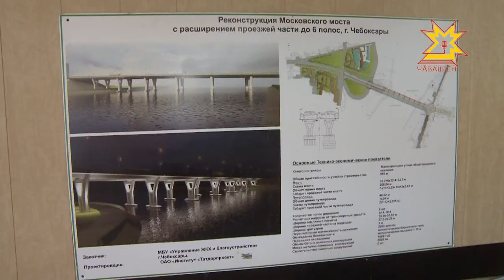Когда запустят Московский мост?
Строительство шестиполосного Московского моста - одна из самых обсуждаемых тем в Чувашии. Смелый и дорогостоящий проект  призван решить множество застарелых проблем: разгрузить транспортный поток, обезопасить движение и, что немаловажно, украсить самый живописный уголок Чебоксар.